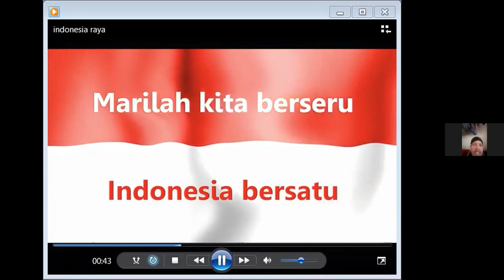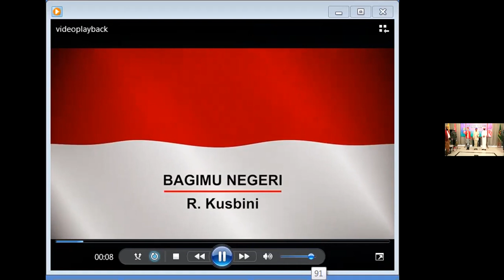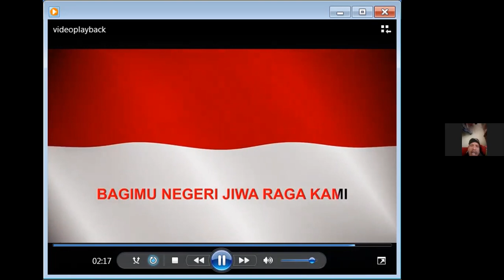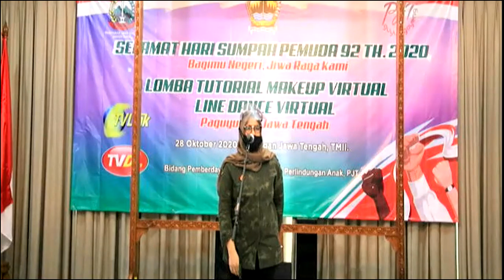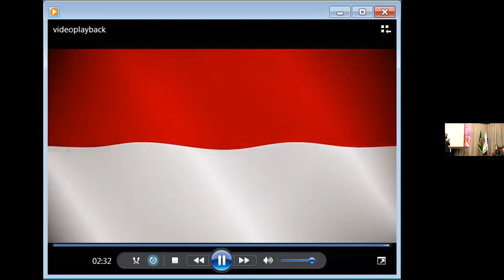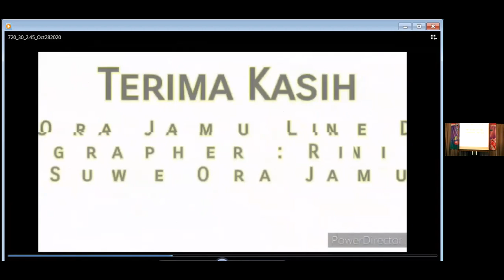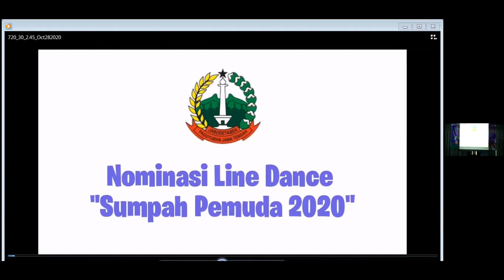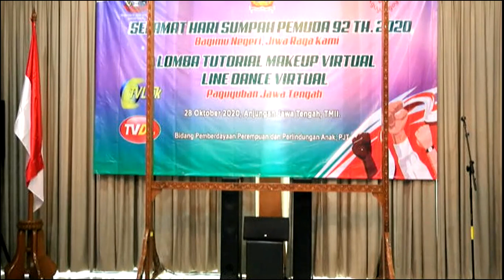Peringatan Hari Sumpah Pemuda 92 Paguyuban Jawa Tengah PJT